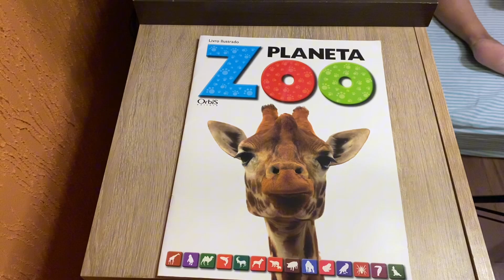Álbum: Planeta Zoo